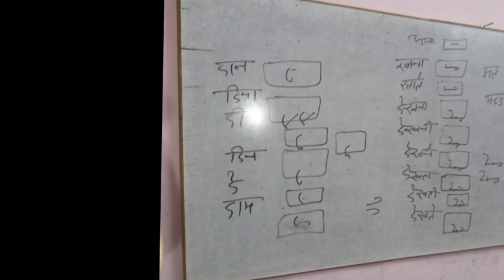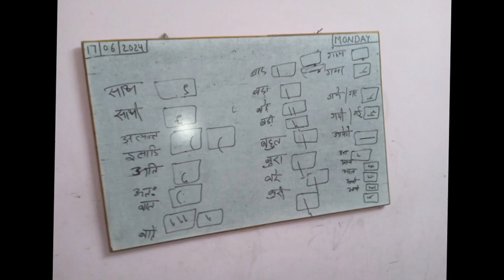#03 शब्द चिह्न डिक्टेशन || ऋषि प्रणाली शब्द चिह्न || steno shbdh chinh || Shabd chinh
शब्द चिह्न  डिक्टेशन / ऋषि प्रणाली शब्द चिह्न / steno shbdh chinh/ Shabd chinh

नोट : पीडीएफ के लिए टेलीग्राम जॉइन करें -

100wpm Hindi Dictation/ Hindi Shorthand dictation

80wpm Hindi Dictation/ Hindi Shorthand dictation
shorthand team
steno dictation 80 wpm
dictation
dictation hindi
stenographer kya hota hai
100 speed dictation in hindi
100 wpm hindi डिक्टशन

shorthand writing
steno dictation
steno kya hota hai
stenographer job
typing dictation practice
80 wpm hindi
80 wpm dictation hindi
80 wpm shorthand dictation hindi 80 wpm hindi dictation
80 wpm typing
80 wpm steno
80 wpm shorthand dictation deepak prakashan
80 wpm dictation in hindi
80 wpm shorthand dictation in hindi forever steno by ravi shorthand dictation 80 wpm

shorthand matter
10 mts 80 wpm
80 wpm legal
80 wpm hindi dictation
steno
stenographer
steno typing
stenographer vacancy 2023
stenography
steno dictation
steno course
steno class
steno analysis
steno book
steno exam
steno education
steno job
steno outline
ssc steno
steno typist
steno typing test
steno test
80 wpm steno dictation
80 wpm hindi dictation ssc steno
80 wpm hindi steno dictation